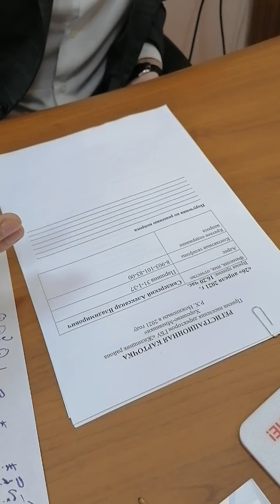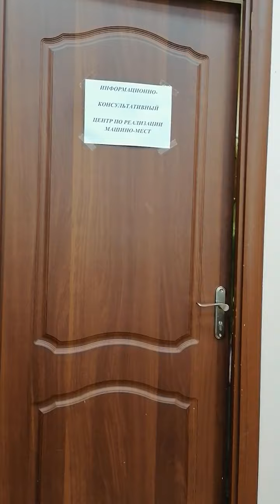Финансовый отчёт Жулищника района ХорошевоМневники, часть 2